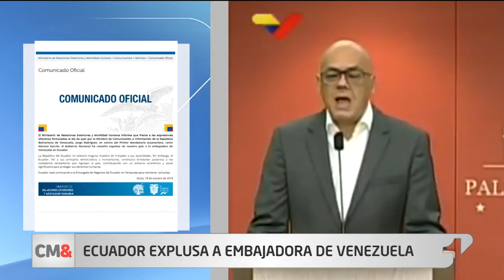El gobierno de Ecuador expulsó a la embajadora de Venezuela, Carol Delgado